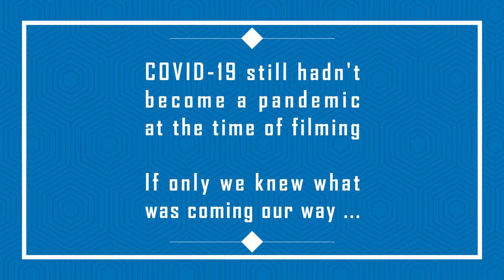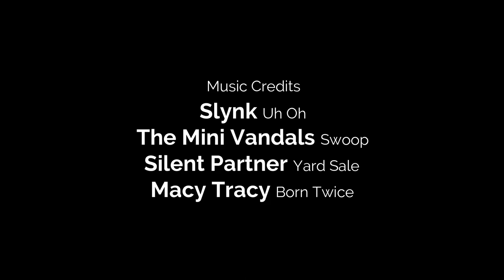VLOG #22 - Bike touring in Thailand - Dragons, lizards and snakes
Lizards and snakes... OK ! ... But dragons !?!?!?! These things and a lot more in this new episode !!

421adventure has become 631adventure (6 wheels 3 hearts 1 world) for this new stretch; our friend Flo has joined us, and together we will explore more of Thailand. It's amazing how every part of the world has something to offer :)

If you're in love with Thailand, here is the direct link to the VLOGs about the North of the country already published;

🚴🏻🚴🏻‍♀️ Remember that we are cycling for charity, find out more about who we're fundraising for here;

🚴🏻🚴🏻‍♀️ And the playlist with our "1.500 kilometres to happiness" series showing our last days before getting to the orphanage;

If you are a reader rather that a watcher, you'll absolutely love our blog (it's also full of great pictures!) Some reading ideas include;
Our motivational article about starting your own bike touring adventure;

🌏 You can also follow our steps LIVE (whenever possible) and find out where we are here;